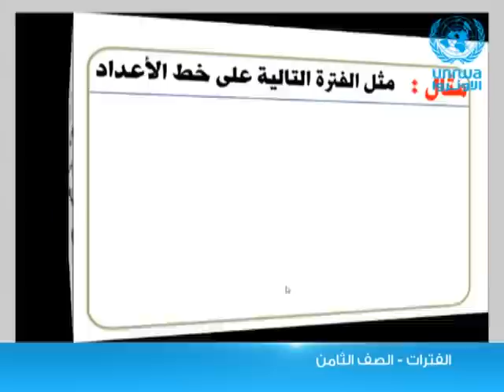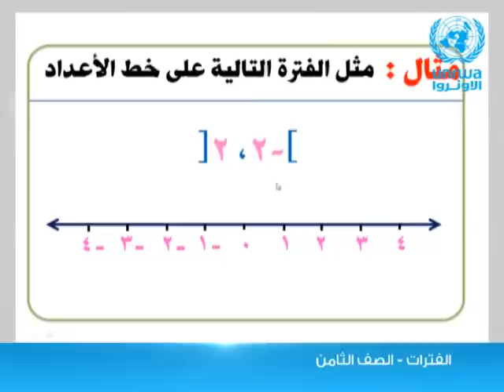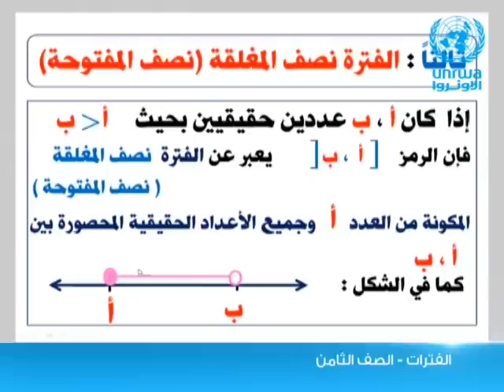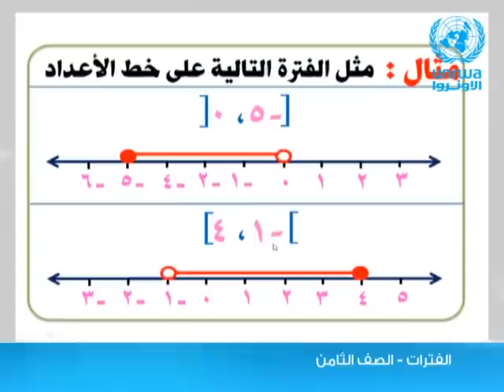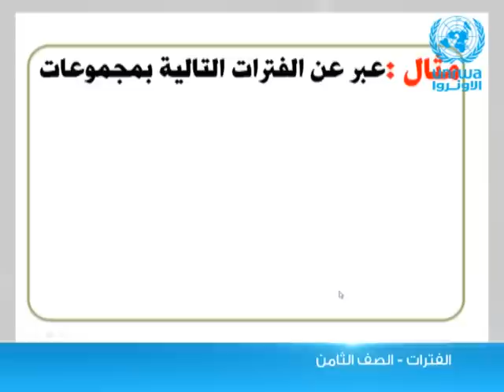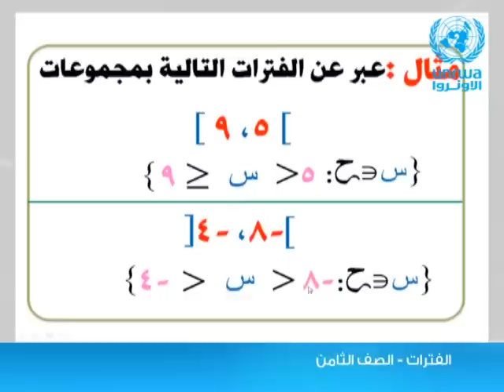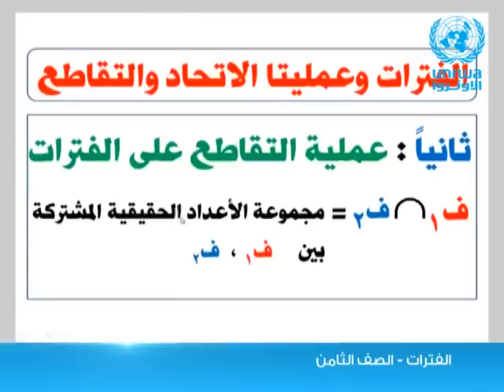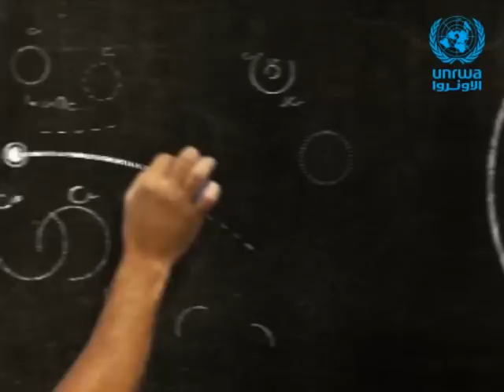الرياضيات | الصف الثامن | الفترات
سنراجع  في هذا الدرس ● الفترات ● تعريفها وأنواعها ●كيفية تمثيل الفترة على خط الأعداد ●كيفية كتابة المجموعات على شكل فترة ●كيفية كتابة فترة على شكل مجموعة ● كيفية إيجاد عملية الإتحاد والتقاطع على الفترات .

مشاهدة ممتعة